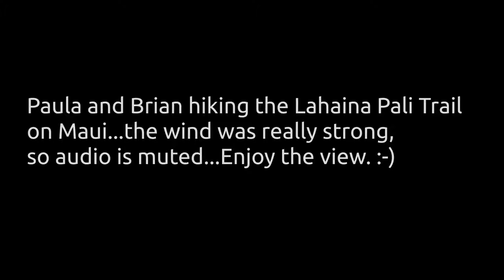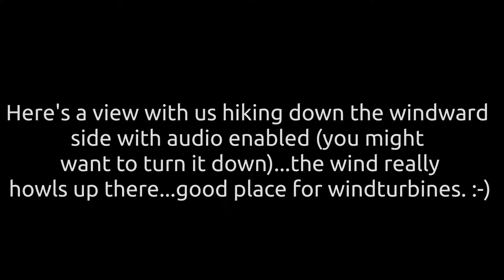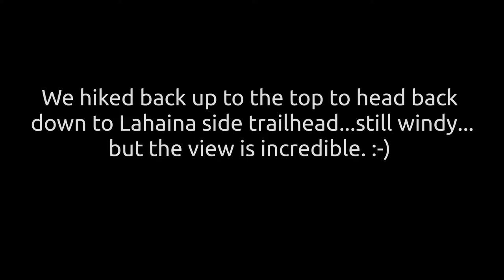Hiking the Lahaina Pali trail on Maui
Hi Everyone, sorry for not posting this past weekend...Paula and I decided to take a little break away from the urban homestead and visit Maui for 7 beautiful days. This video is just a portion of us at the top (and just the other side heading past the windturbines). It's very windy up there, so part of the video is just silent for the view...but we turned audio on later so you could hear just how loud it was. Enjoy the video! :-)

P.S. we're going to try and post a bunch of the photos from our trip on our website (if we can serve up enough bandwidth, it might be on a subpage so the over all blog doesn't slow down too much :) ).
Youtube Video Equipment:

Nikon D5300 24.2 MP CMOS Digital SLR Camera with 18-140mm f/3.5-5.6G ED VR Auto Focus-S DX NIKKOR Zoom Lens (Black) $689.00

Nikon AF-S DX NIKKOR 35mm f/1.8G Lens with Auto Focus for Nikon DSLR Cameras
(Used for no-zoom video/photos)

Nikon AF-P DX NIKKOR 10-20mm f/4.5-5.6G VR F/4.5-29 Fixed Zoom Camera Lens
(Used as the daily vlogging wide angle lens)

SGC-598 Photography Interview Shotgun MIC Microphone for Nikon Canon DSLR Camera (Need 3.5mm Interface) $30.99

If you'd like a more detailed list of growing equipment used in our videos on our homestead here's a link to our

Additional details about our little urban homestead, including a blog of our activities, can be found